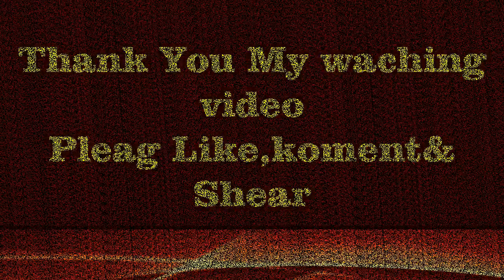Bloat Emergency in cattle// How vet treated and saved the animal?/RIT cow treatment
গরুর পেট ফাঁপা রোগের চিকিৎসা,গরুর পেট ফাঁপা দূর করার উপায়,গরুর পেট ফাঁপা রোগের লক্ষণ ও প্রতিকার,bloat emergency in cattle,emergency cases in animals,impaction of rumen in cow,rit cow tretment,tymapany of blot,tympany in animals,গরুর রোগ,গরুর চিকিৎসা পদ্ধতি,গরুর রোগ ব্যাধি,cow gas,গরুর পেট ফাঁপা,গরুর পেট ফাঁপা রোগ,গরুর খামার,bloat,cow,cattle,cow bloat emergency in cattle how vet treated and saved the animal?emergency cases in animals,bloated

RIT_cowtreatment পেটফাঁপা# tympany